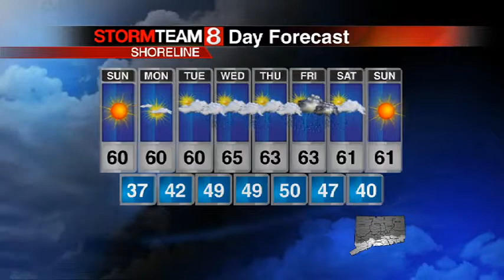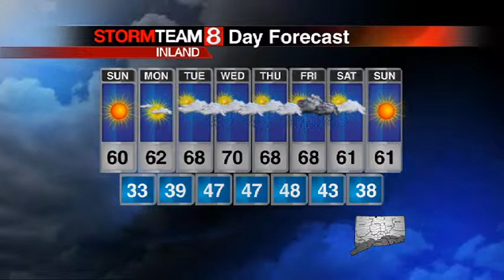forecast stevemac satpm